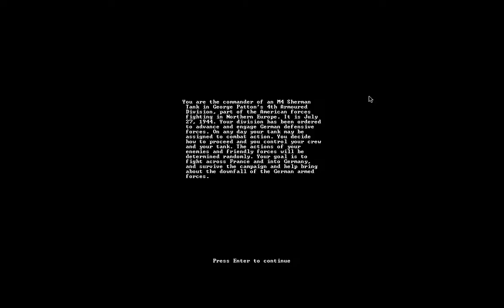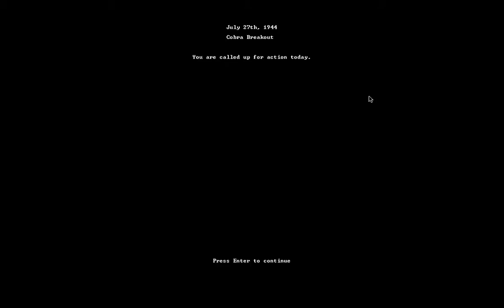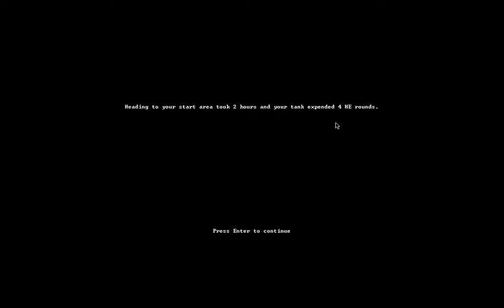Let's Play Armoured Commander Alpha 5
A play-through of Armoured Commander, the WWII Tank Commander Roguelike.